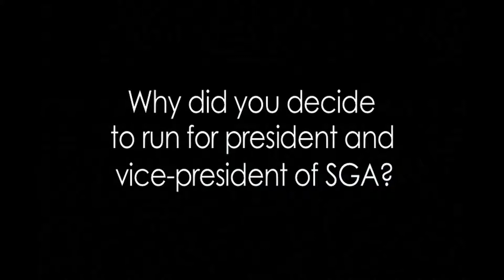SGA Executive Ticket Stephanie Corte and George Galindo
Platform:
• Spirit -- strive for the continuation of school spirit
• Growth -- the positive advancement of personal and academic growth
• Accomplishment -- attainability of your future accomplishments.